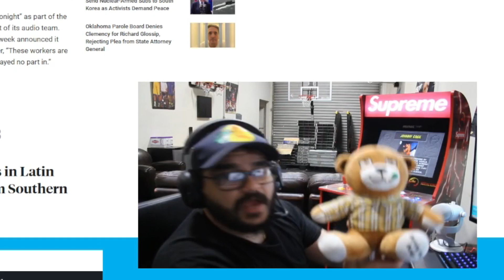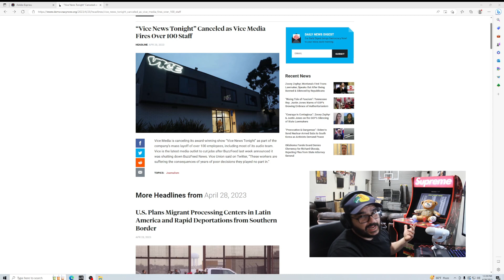Vice News Shuts Down After 100 Layoffs and Bad Decisions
Buy Benny the Bear Below